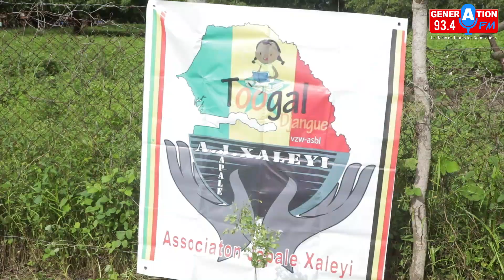Kamobeul: Le périmètre maraicher des femmes reboisé pour favoriser la cohésion économique, sociale